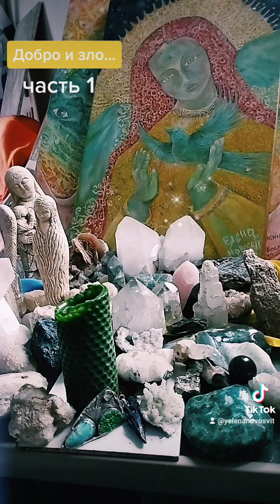Добро и зло. часть 1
Текст записан через яснослышание... через передачу мыслей на расстоянии